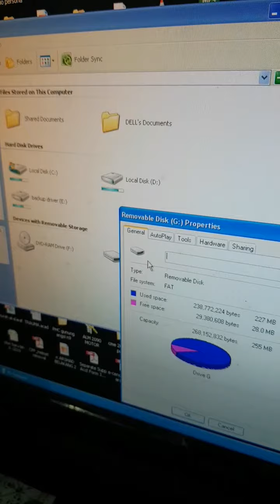pendrive 16gb becomes 200mb 1 of 2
wasenda shopee